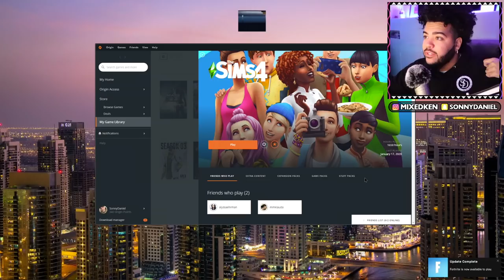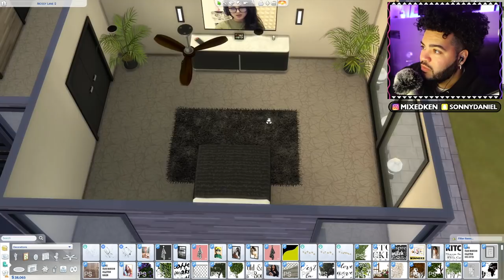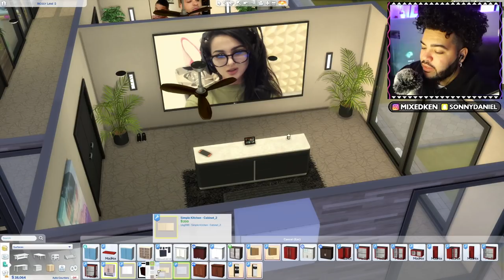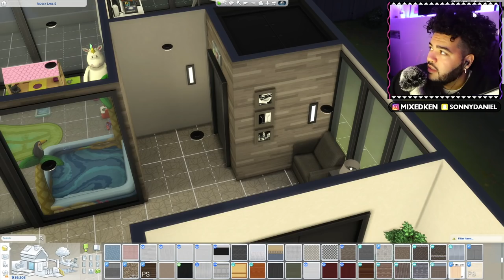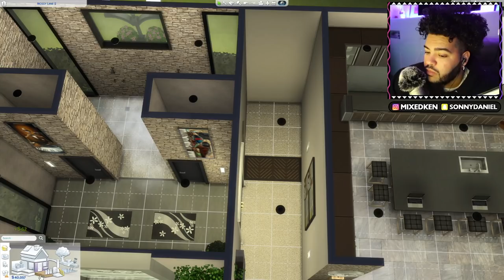ELEVATORS ARE BROKEN 😢 | The Sims 4 College Life - Part 19